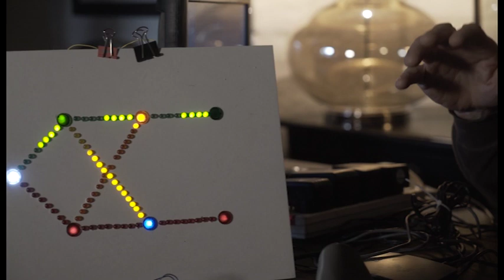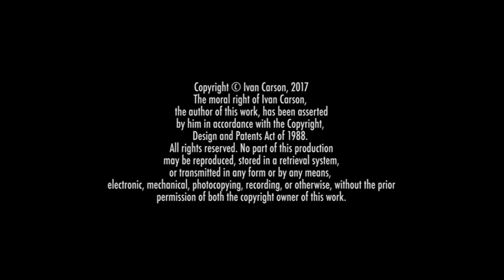The Lateral Line, Carp & Barbel Fish Brains, Ivan Carson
A trailer that contemplates how fish process information...